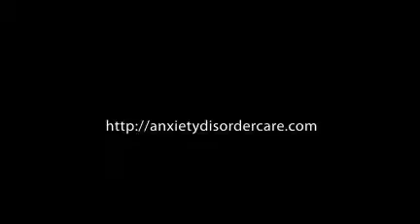overcoming panic attack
-Finding the right help for panic attack has been the ultimate goal of the population despite the busy lives they go through everyday